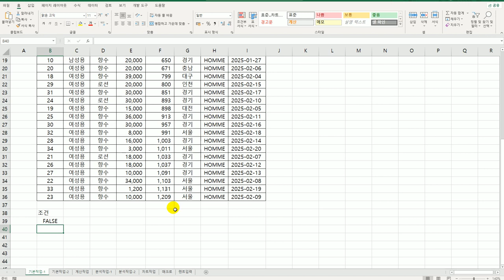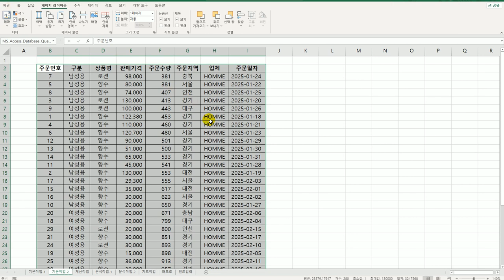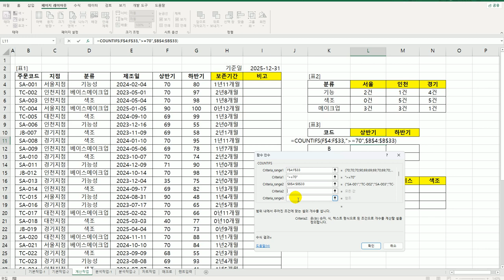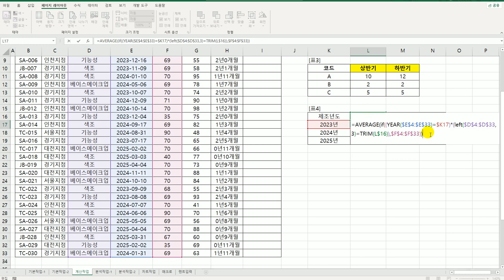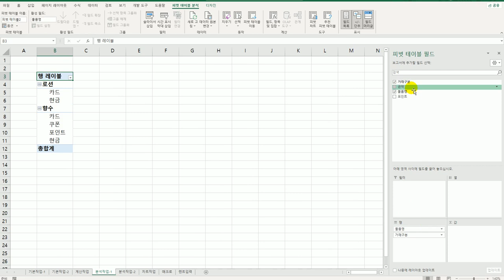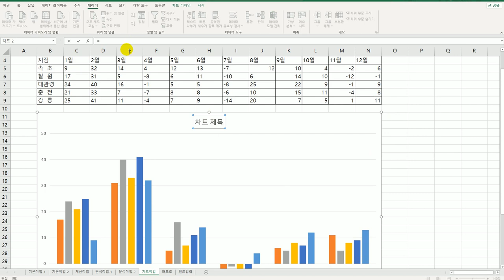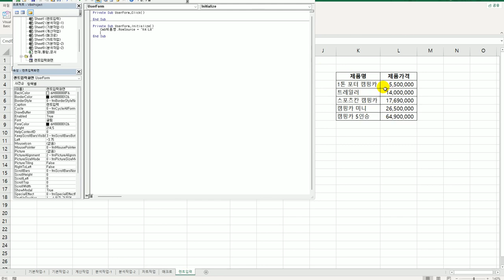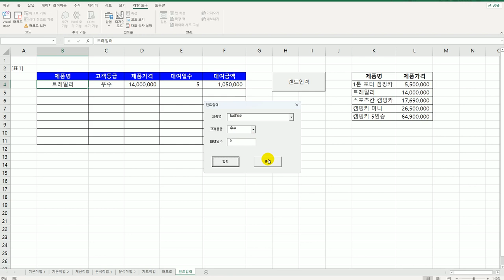[컴활1급실기] 0144 기출 유형 문제 3회엑셀